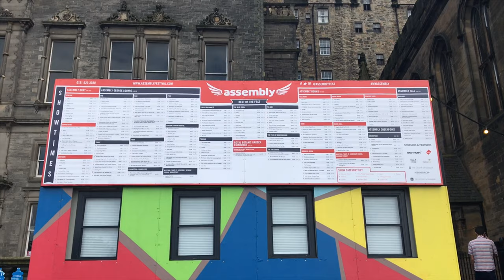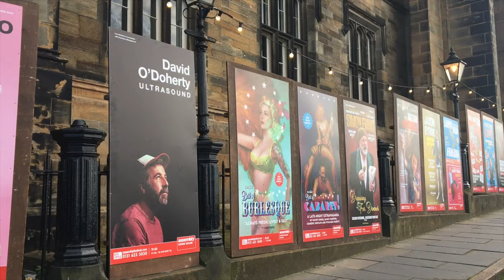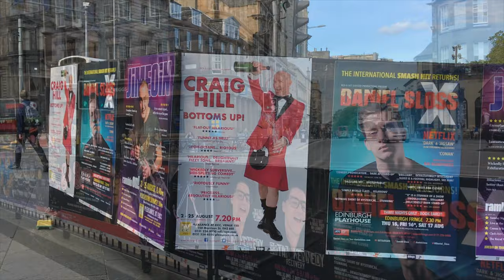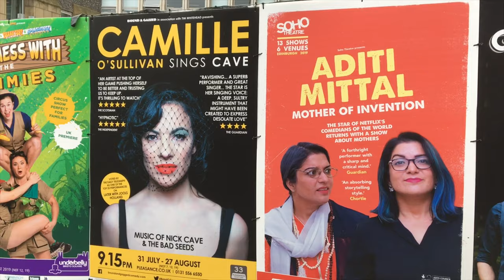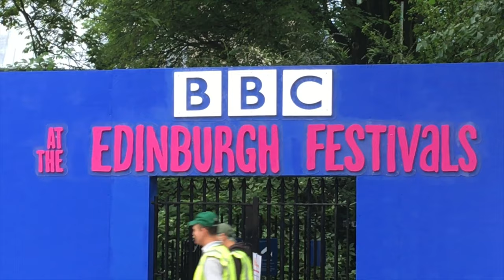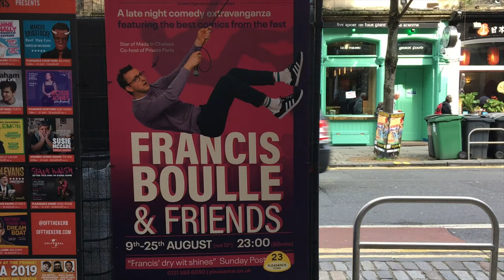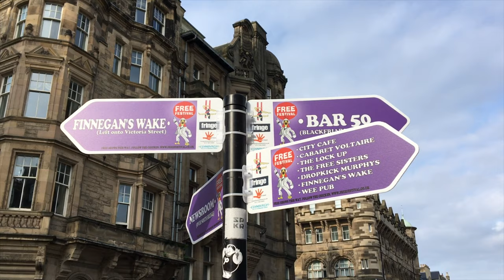Edinburgh International Festival - #1 Festival in the World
This is how Edinburgh is treating visitors in its festive mood. Come alone or along with your family or friends to enjoy world's biggest festival in Edinburgh. Royal Mile is one of the MUST go places during the festival...Why? Watch out here...

Edinburgh International Festival 2019

We are glad to share that our channel has been listed among one of the top 75 Couple YouTube Channels on the web by Feed Spot.